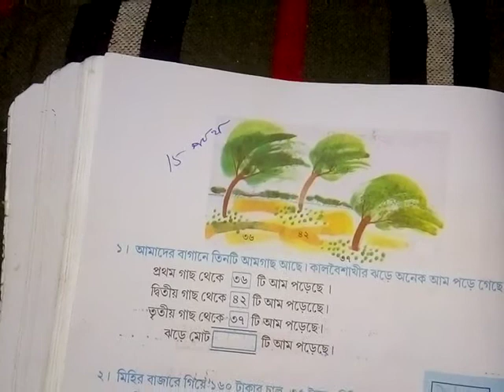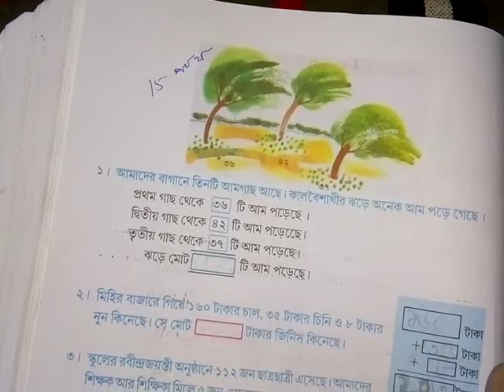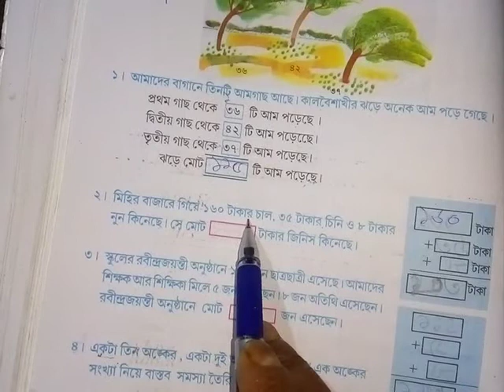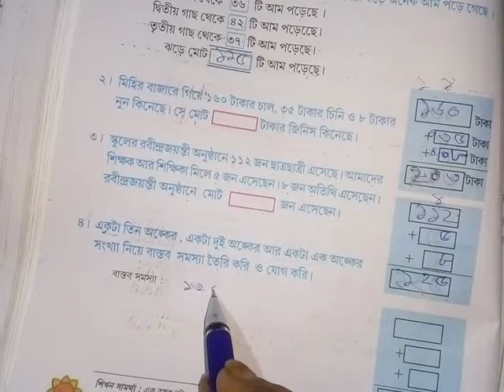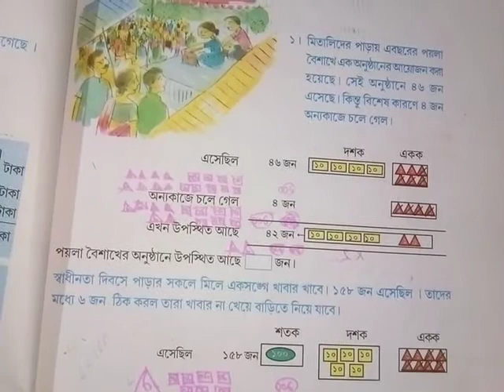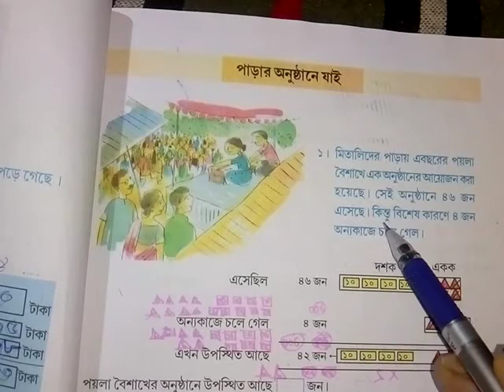Amar ganit class 3 math 40,41 pata part 15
amar ganit class 3 math part 15 wbbse